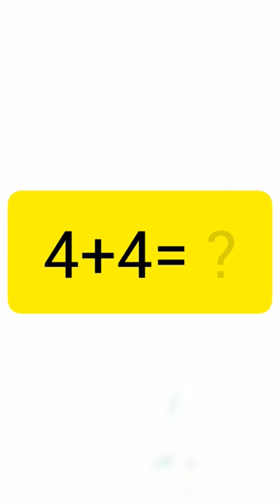Battery cell found in black ghost Kurkure packet🤑 short